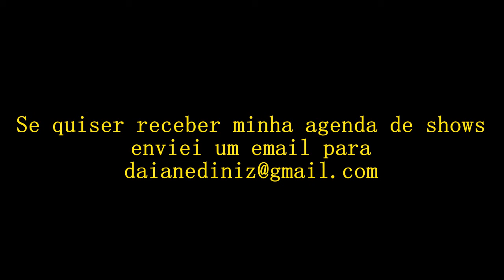Daiane Diniz - Always - Bon Jovi cover